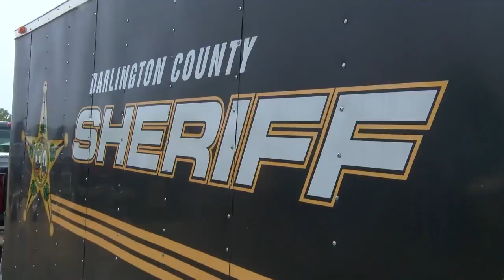Traffic During the National Bikers Roundup